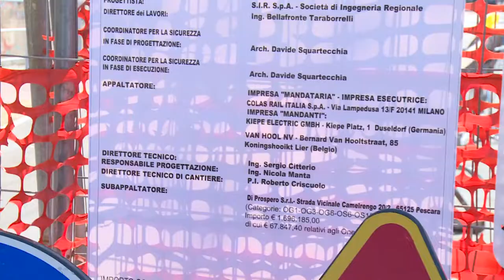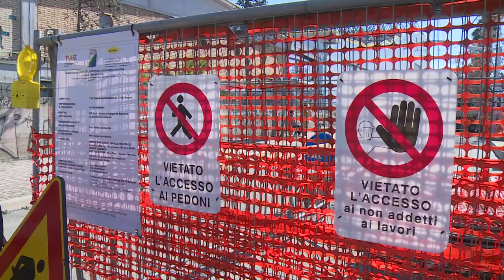Pescara. Nuovamente al via i lavori sulla strada-parco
Da ieri uomini e mezzi a lavoro sulla strada-parco, l'ex tracciato ferroviario divenuto, negli anni, una via completamente ciclopedonale che unisce Montesilvano e Pescara. Ora è stato nuovamente avviato il cantiere, affinché nel 2023 passi il filobus. Le polemiche, però, non sono esaurite.